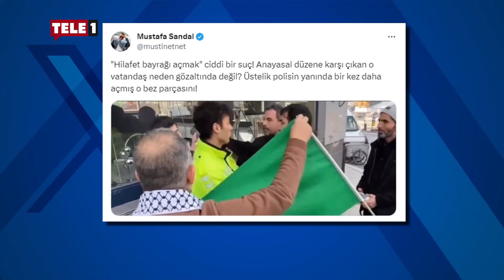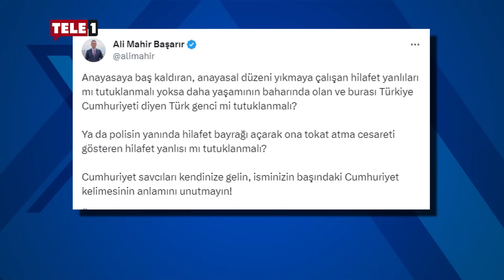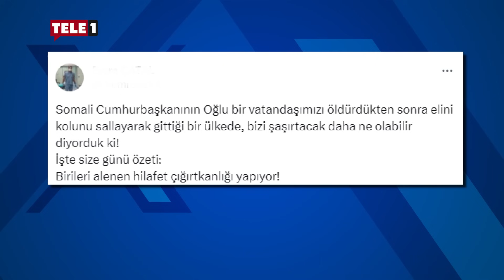Özgür Özel görevlendirdi: CHP'den hilafet bayrağı açan kişiye yumruk atan Ege Akersoy'a ziyaret